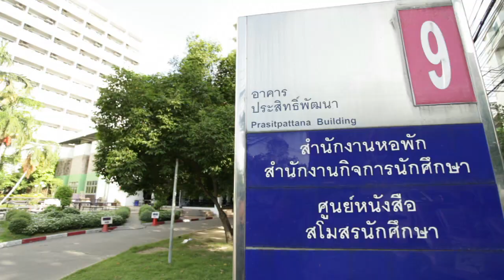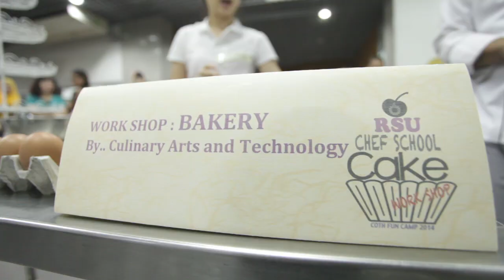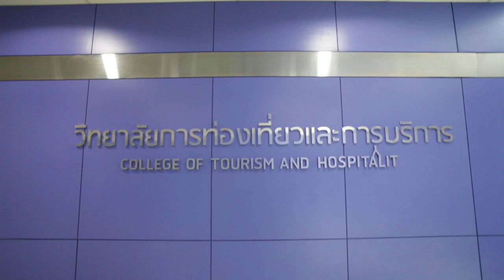RSU IP Coth Fun Camp Highlight